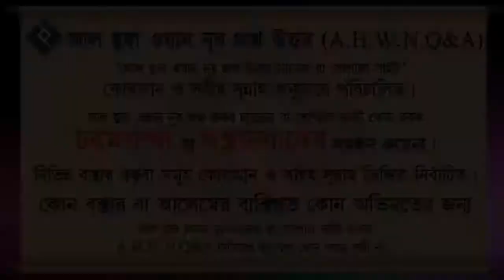আপনি ভালো থাকবেন বলা যাবে কি ᴴᴰ┇শাইখ কাজী মিজান